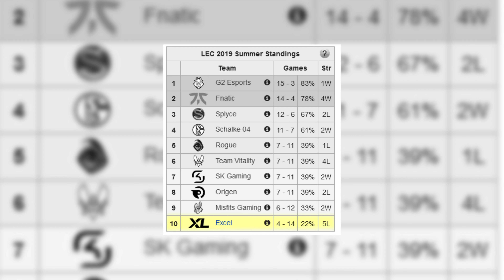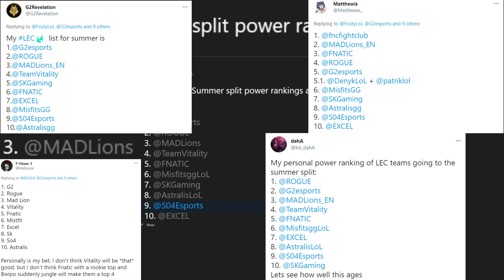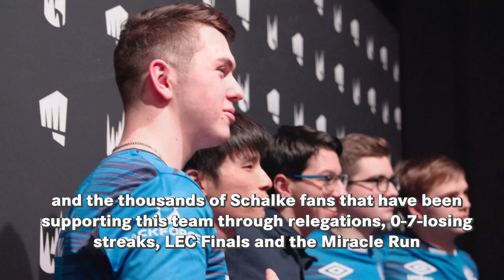Honest Trailer: Schalke 04 Esports ft. Medic!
Entering this Summer Split, Schalke will be competing in League of Legends and on-and-off within the EU LCS & LEC for five years now - time for the content team to take a look back at all the years and adventures we've had so far in a brutally Honest Trailer for our LEC team. We even got no other than Aaron "Medic" Chamberlain to voice it! We hope you enjoyed this content idea and are as excited as us for Summer Split.